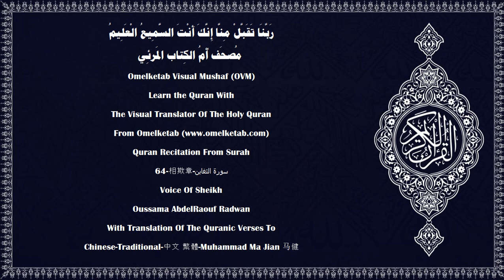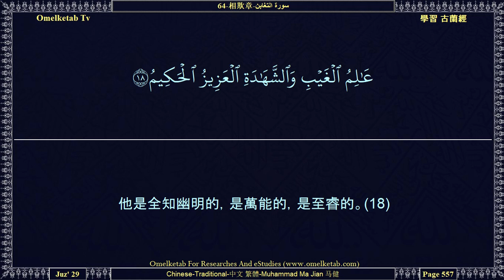64 相欺章 سورة التغابن Chinese Traditional 中文 繁體 Muhammad Ma Jian 马健 Radwan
64-相欺章-سورة التغابن-Chinese-Traditional-中文 繁體-Muhammad Ma Jian 马健-Radwan... [他曾創造你們，但你們中有不信道的，有信道的；真主是鑒察你們的行為的。(2)他曾本著真理創造天地，他曾以形像賦予你們，而使你們的形像優美，他是唯一的歸宿。(3)他知道天地萬物，他知道你們所隱匿的和你們所表現的，真主是全知心事的。(4)以前不信道的人們的消息，難道沒有達到你們嗎？那等人，曾嘗試他們的事情的惡果，他們將受痛苦的刑罰。(5)這是因為他們族中的使者顯示他們許多明証，他們卻說：「難道凡人也能引道我們嗎？」故他們不信道而違背之。真主曾表示無求於他們的信仰，真主是無求的，是可頌的。(6)不信道的人們，妄言他們絕不復活，你說：「不然！以我的主盟誓，你們必定復活，然後你們必定獲得關於你們的行為的報告，這對於真主是容易的。」(7)故你們當信仰真主和使者，和他所降示的光明。真主是徹知你們的行為的。(8)]

Surah Name:- 64-相欺章-سورة التغابن-AtTaghabun[The Mutual Disillusion]